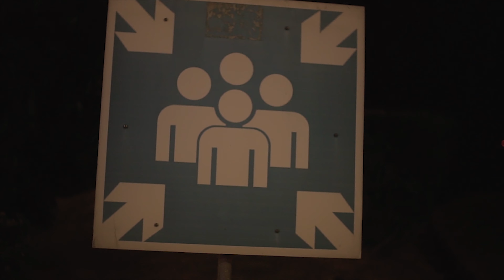LIL VAN - DRILLGB 2 (Prod by KG GANG)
Episode 2 de la série de Freestyle DRILLGB par LIL VAN.